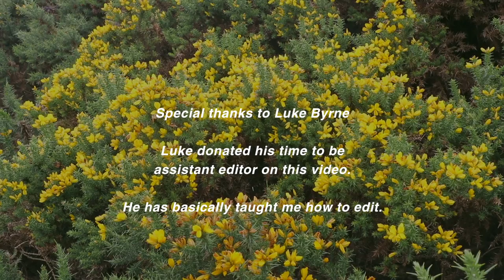Loah - The People We Meet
Episode 7.

Loah is the first musical guest of The People We Meet. Like all of the guests before her, I wanted to feature someone who was not afraid to be herself. Someone who is at home at doing things their own way.

Filmed on a beautiful day in Howth, Loah is accompanied by the wonderful Niwel Tsumbu to perform Unveiled.

If you’ve enjoyed the video, I’d love for you to spread the word.